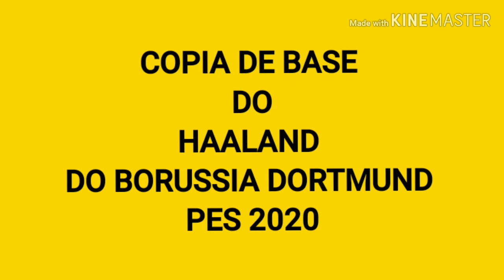Copia de base do haland jogador do Borussia Dortmund Pes 18/19/20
OBRIGADO A TODOS VCS NOVENTOUUU AQUI NO CANAL... SÓ TENHO QUE AGRADECER A TODOS VCS OBRIGADO DE CORAÇÃO VCS SÃO DE MAIS 🤝🏽